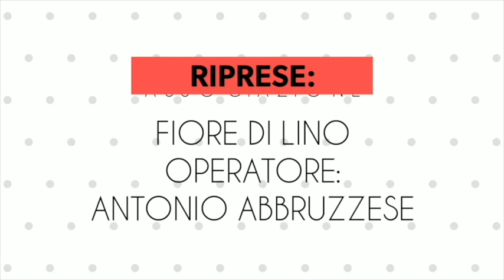Intervista ad Albino Talarico - Sciabaca 2019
Intervista ad Albino Talarico, giornalista.